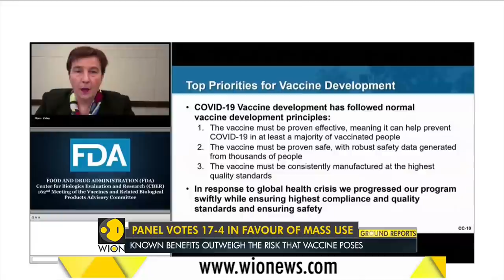US FDA advisory panel votes in favor of Pfizer's coronavirus vaccine | World News | WION News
A panel of outside advisers to the U.S. Food and Drug Administration on Thursday voted overwhelmingly to endorse emergency use of Pfizer Inc's coronavirus vaccine, paving the way for the agency to authorize the shot for a nation that has lost more than 285,000 lives to COVID-19.